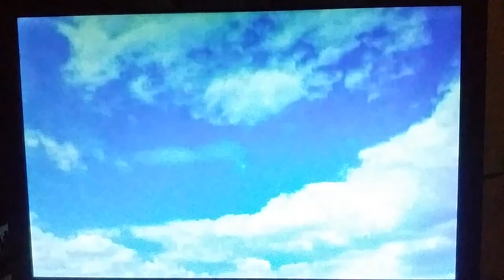PMP Entertainment (M) Sdn. Bhd. Logo & TS Laser Pte. Ltd. Logo (2011-2012) (DVD Version)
From "PMP Entertainment Opening" 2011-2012 Malaysia DVD.